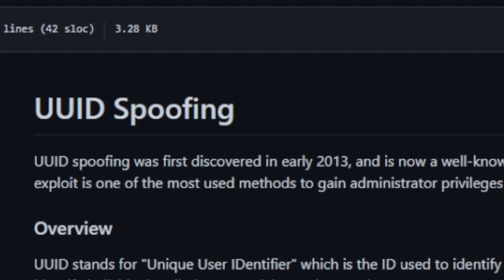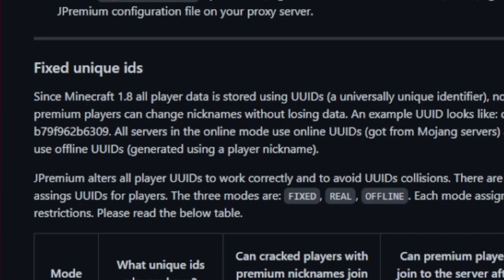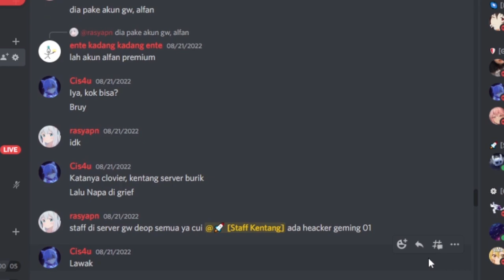Kenapa Server BRUTAL HARDCORE Bisa Kena HACK ?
VIDEO INI BERISI opini ataupun pendapat ku tentang kejadian server brutal hardcore yang terkena hack kemarin , kalau ada kesalahan ataupun salah kata mohon di koreksi ya kids

video source : elestialhd , aspect30 , genah
makasih udah nonton